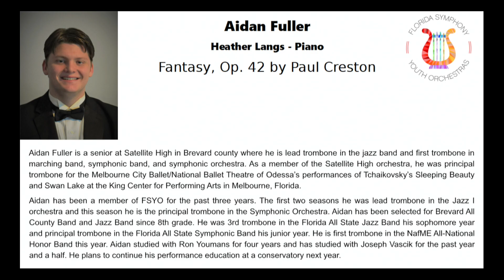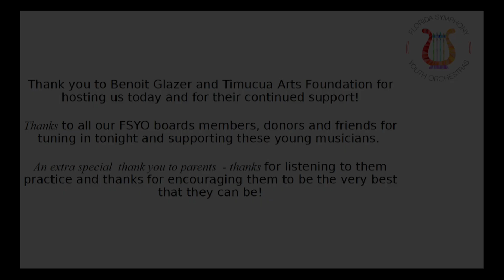Aiden, FSYO Concerto Finals 2020